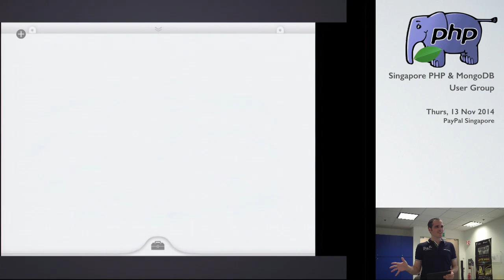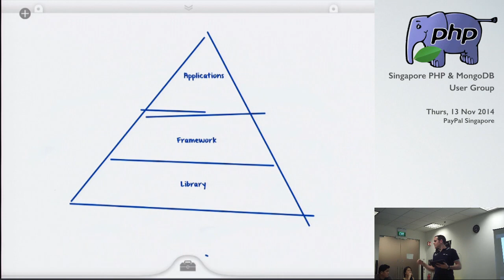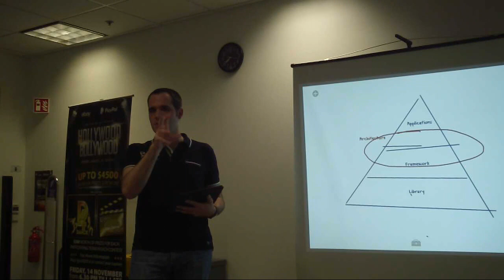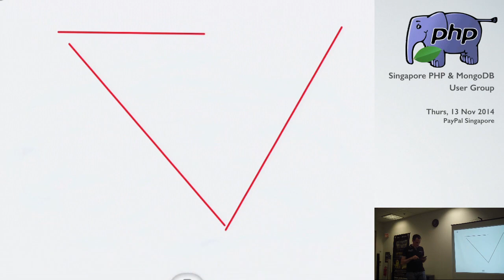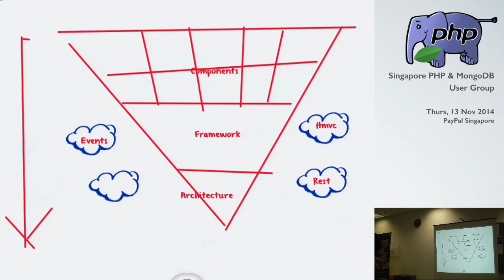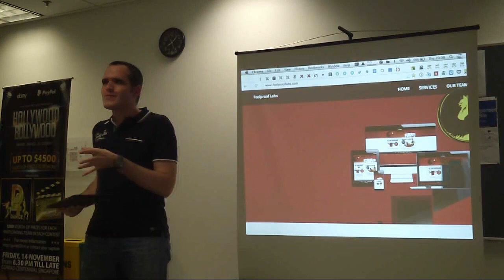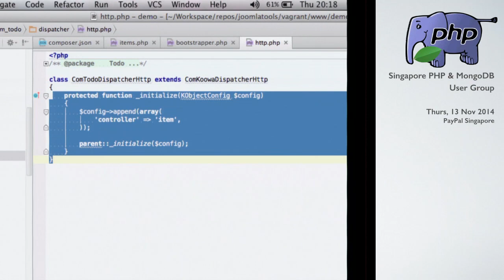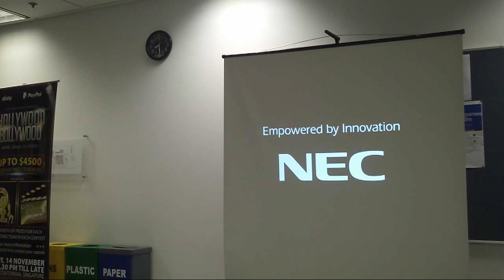Introduction to Nooku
Speaker: Johan Janssens, Co-Founder of Joomla. Founder of Nooku. Techentrepeneur. Web Architect. Speaker. Free Software Advocate. Startup Advisor. World traveler.